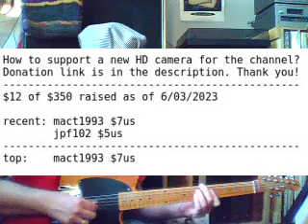Turning paint thinner into cherry soda | Explore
It's gotta be a lemons into lemonade thing right? Cherry soda is pretty delicious, but I think I prefer cola. In any case, an extended session with the Esquire 5 today plus some trying to figure out if I can do a version of Eno's Big Ship.

Well friends, I have heard your ask to increase the video quality and I would like to ask your help with this process. If you realllly enjoy my content, but wish it was in HD you're welcome to support me and my channel with a small donation via PayPal toward a new Zoom Q8n-4K camera. The goal is $350.00us and I am happy to follow the suggestions wishing the videos looked as good as they sound. I will post updates with each new video. Thank you so much!

$12 of $350 raised as of 6/03/2023

recent:    mact1993 $7us
  jpf102 $5us
top:  mact1993 $7us

I am playing the Esquire 9 String and Esquire 5 String into the solar power 4G℞E Amp into the Ampeg 810.

I am experimenting with splitting the daily session into two videos: the opening suite and the explore section. I think this will help me maintain a certain level of consistency at a lower stress level. We'll see!

In the Explore section, I am working on pieces in-progress as well as just doing some free playing to see if the muse is speaking. Lately I am trying to  shore up the technique needed to play Sheep Graze through 3 times to get a clean recording take and also to just explore without aim to see what ideas bubble up. Other than that, I switch in one or two other instruments and see what happens!

Thank you for accompanying me on my daily practice for 06/01/2023. Sending many positive vibes,

-cyrus pireh

00:00 trying to work out this eno jam
03:50 ravel check-in
08:00 Sheep graze
10:25 Esquire 5 String
19:50 triplets. I like this line really going for it here. wide open!
25:37 checking in on this riff
27:55 Message of Universal Solidarity
29:30 am I pressing too hard or did it go out of tune?
35:05 Trying some Amen ideas on the way out
36:25 Still here Still Ripping